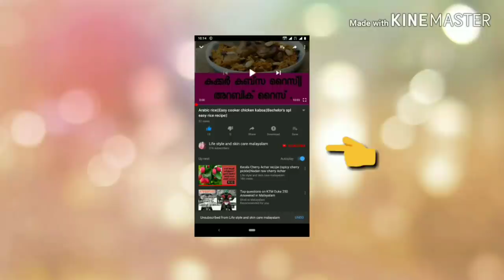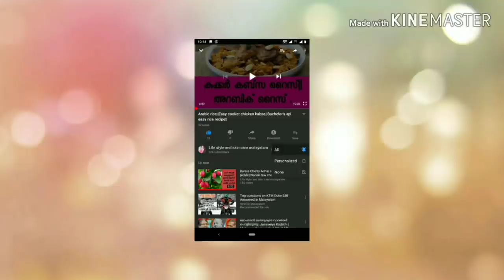എന്താ രുചി, പറഞ്ഞറിയിക്കാൻ പറ്റില്ല ഇതാണ് Fish Biriyani😋| Fish Biriyani Malayalam| Meen Biriyani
KERALA STYLE FISH BIRYANI | How To Make FISH Biryani Recipe